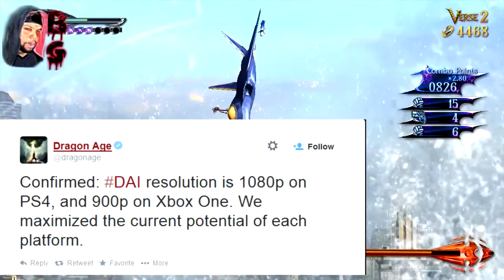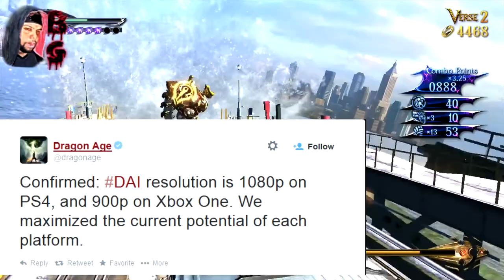BAYONETTA 2 WII U IMPRESSIONS | DRAGONGAGE 900P ON XBOX ONE 1080P ON PS4!!!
PSN: thebeastlygamer-

PSN: Miss_Bolden_09

Favorite Artist: Utada Hikaru
Favorite Movie : Kingpin, The Island, Psycho.
Favorite Youtube Show: Beastly Thoughts
Favorite Lady: My Wife!!